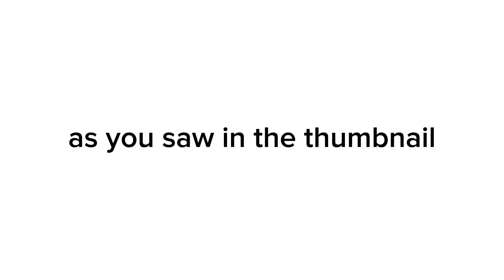only you can comment on this video (showing how to do the trick in 200 likes)